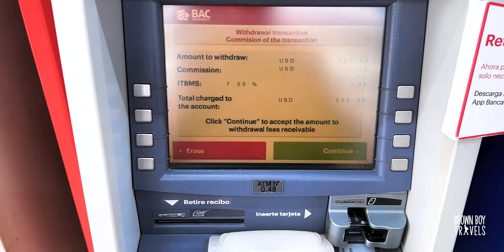Panama Visa, Safety and Top Tips Panama Travel | Panama Travel Guide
In this video,  I will be taking you on a tour of Panama and explaining how you can get your Panama visa as well as sharing top tips Panama. If you're considering visiting or moving to Panama, you've come to the right place. In this video, I will be sharing the top tips Panama and for obtaining a Panama visa and making your experience in this beautiful country a seamless one.
In terms of Panama visa, Panama offers a variety of visa options for tourists. Understanding the process and requirements can be overwhelming, but fret not! I have compiled the most essential information to help you navigate through the visa application process with ease.
If you're looking for a short-term stay in Panama, this video is your guide to getting your Panama visa, making it a stress-free journey.
If you're dreaming of white sandy beaches, lush rainforests, Panama has it all and this video will showcase all of it including top tips Panama as well as Panama visa.